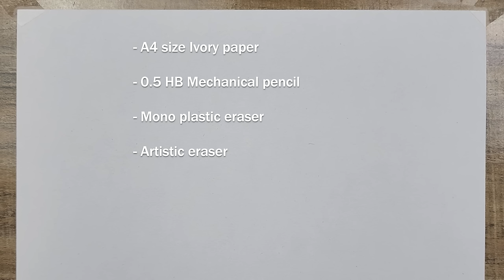How to Draw Zoro (Full body) with ease ! | One piece | ss_art1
Material used: 0.5 mono mechanical pencil, A4 size ivory paper, mono plastic eraser and artistic eraser